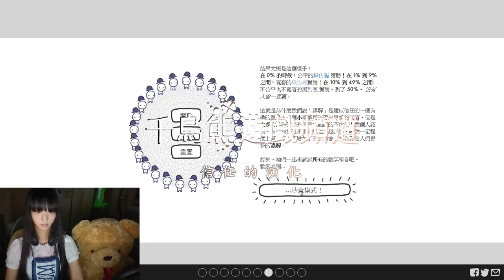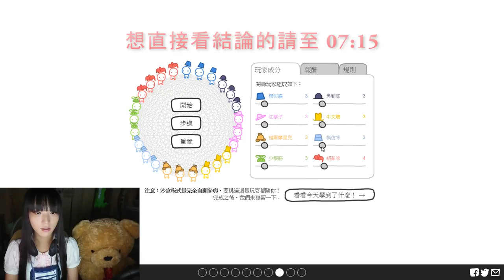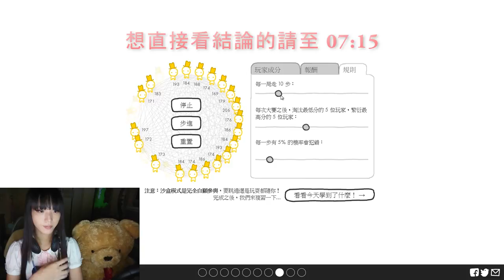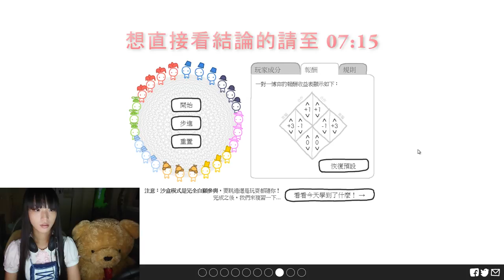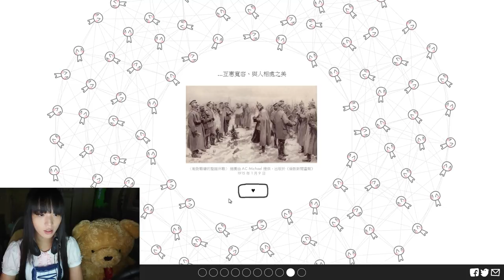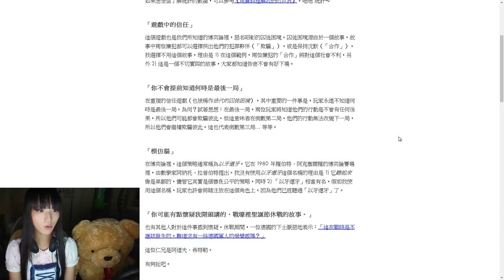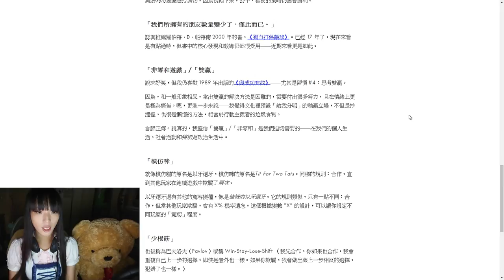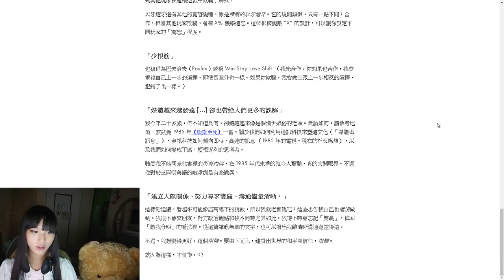千鳥「信任的演化」EP.3 沙盒與結論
信任的演化，這是我不知道在哪裡逛到的，覺得很不錯，推薦給大家～

固定開台時間 每周五23:00 - 25:00，六、日22:00 – 24:00